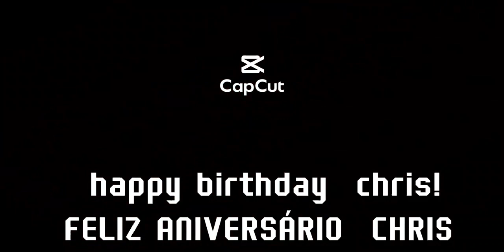happy 41thbirthday chris evans💙 ! feliz aniversário chris evans